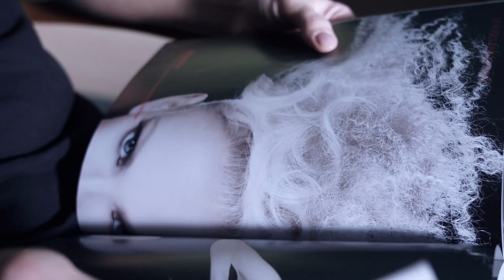Salon Fryzjerski Janusz Wójcik (Kraków)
Music composed by: ArtIss